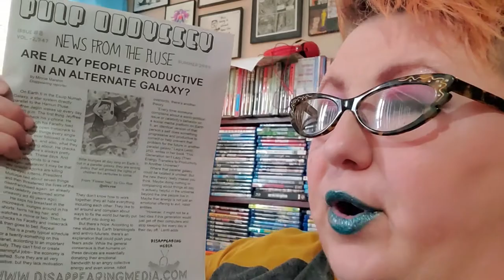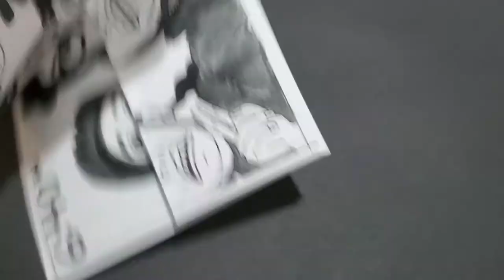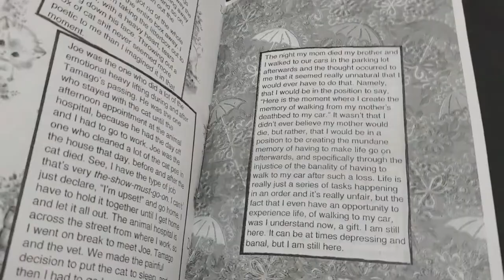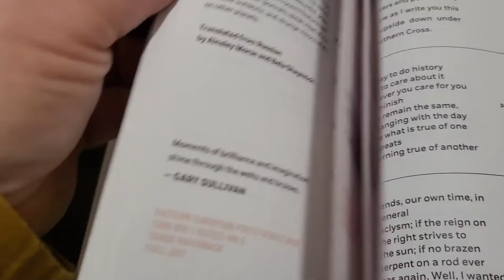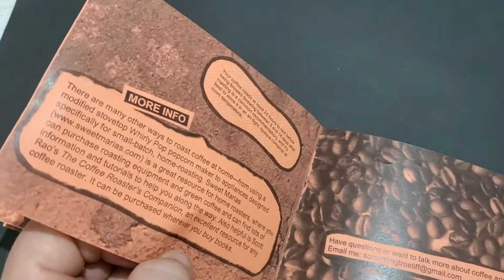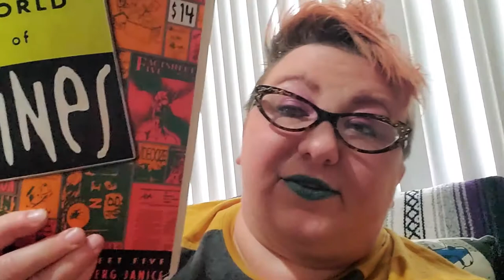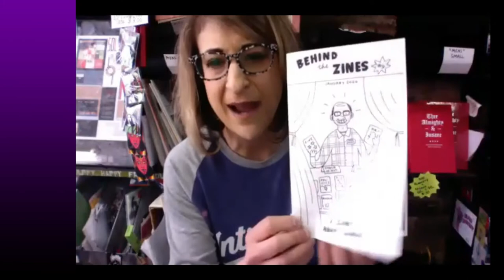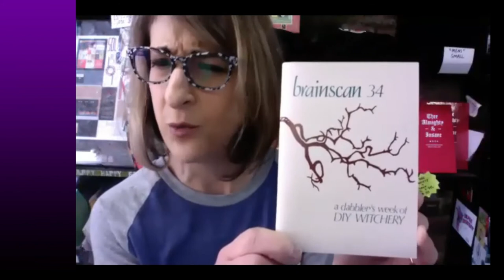Zine Cuisine unboxing and interview with Liz from Quimby's Books!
Hey, Welcome to Zine Cuisine!
On the menu: Interviews, reviews, tutorials and more-
the tastiest info about DIY zines, small press treats and hand crafted publications!

Today we have an interview with Liz from QUIMBY'S BOOKS! check them out
and get your own QUIMBY'S QUOSTOMIZED QUARANTINE ZINE PACKAGE!!!

for more zine goodies and buttons!